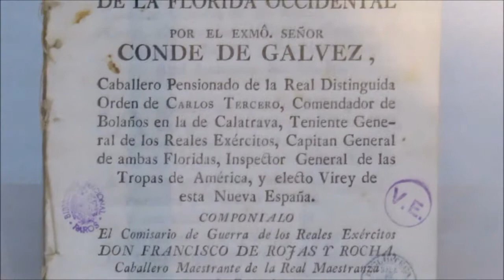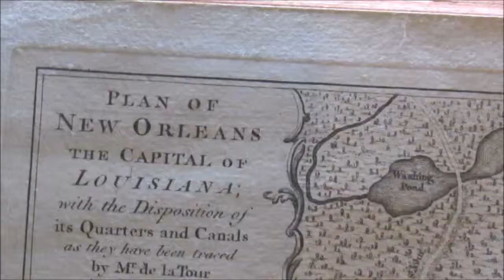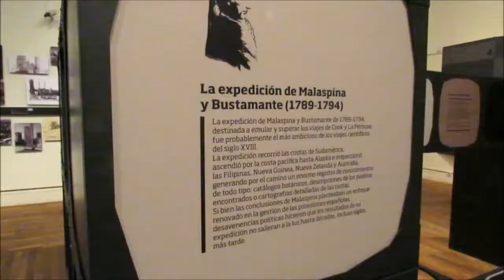EL TROTAJUEVES Librería Asociativa Visita al Museo de la Biblioteca Nacional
Cartografía Española en las colonias Americanas.
Librería el Trotajueves de viajes y Relatos, dedicada a ofrecerte la literatura y el viaje en un mismo regalo.